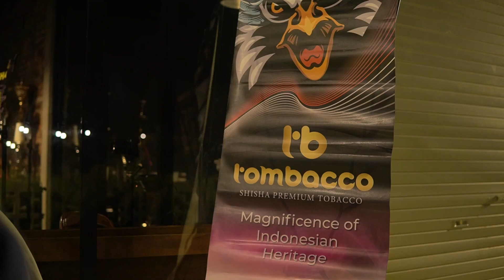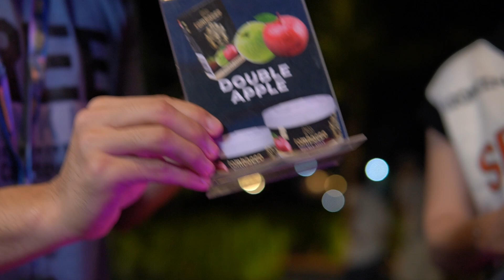Degustation Shisha by Tombacco - Jogja Series in Humam Shisha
Bossman bersama Team Roadshow Tombacco menyelenggarakan Degustation Shisha di Kota Jogja. Salah satu venue yang Bossman sambangi adalah Humam Shisha, salah satu Cafe Shisha tertua di Jogja dan bahkan di dunia. Berdiri sejak tahun 1919 pada era perang dunia pertama, Humam Shisha mampu bertahan dan terus berkembang menjadi salah satu tujuan favorite bagi para shisha lovers di Jogja untuk menikmati sajian shisha terbaiknya.
Bagaimana hasil ulasan dari Bossman selengkapnya?
Selamat menyaksikan!